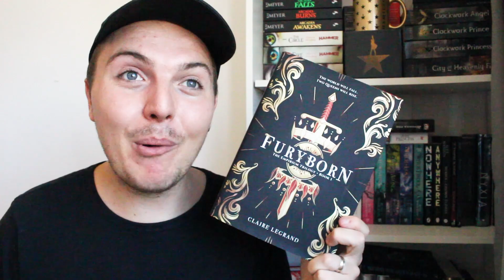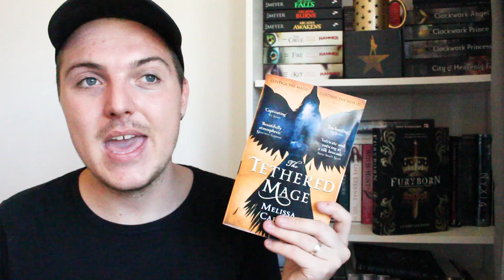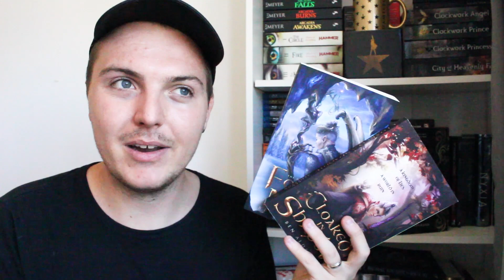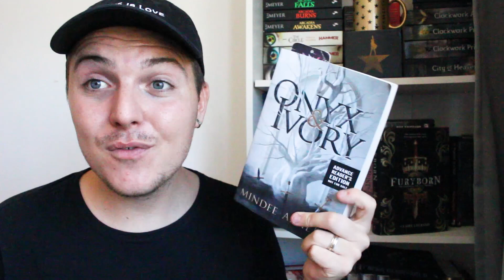JULY READING WRAP-UP 2018!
HERE IT IS! My long awaited wrap-up.. who am I kidding. I haven't made a wrap up all year! But I am back and chatting about the books I read on holiday this month.

I will be at YALC this weekend. My table is number C6!

Booked Mentioned:

The Tethered Mage & Sequel
Onyx & Ivory

Want to read my books?
Cloaked in Shadow: myBook.to/Cloakedinshadow
Found in Night: myBook.to/FoundinNight